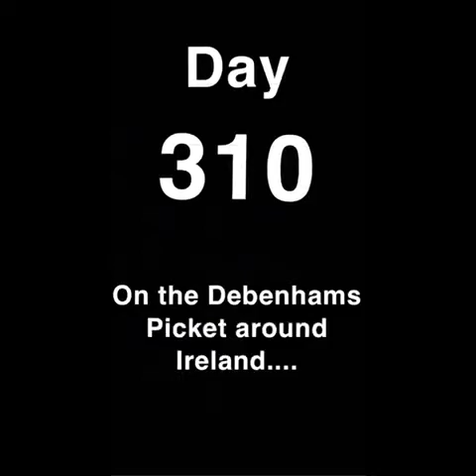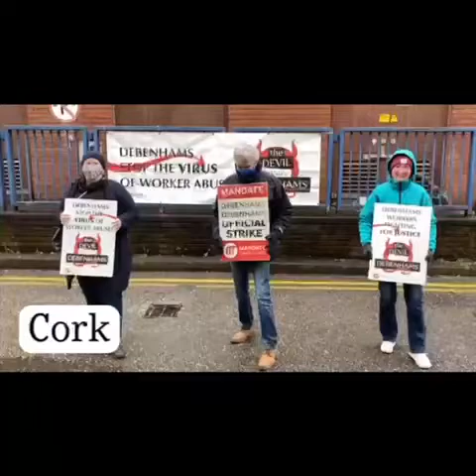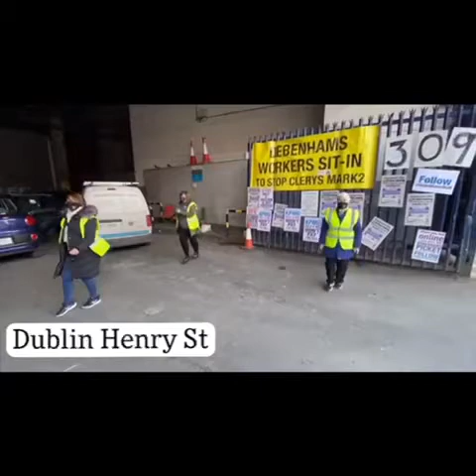Debenhams Workers Jerusalema Challenge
The Debenhamsworkers from all 11 stores took on the jerusalemachallenge to mark 310 days